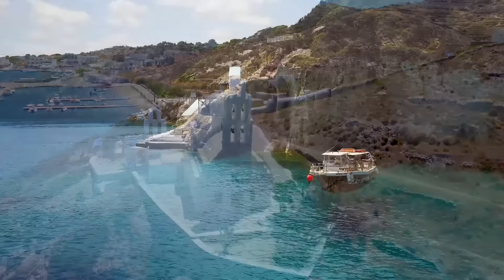Mega Hits 2024 🌱 The Best Of Vocal Deep House Music Mix 2024 🌱 Summer Music Mix 2024 #231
00:00:00 | 1. Dj Goja - Crazy (Deep Universe Release)
00:02:41 | 2. Tonight - Tabba x Dj Goja
00:05:35 | 3. It's Love - Solven
00:08:25 | 4. Summer Wave - Hysaze, Solven
00:11:48 | 5. Summer Rain - Efemero x Massy
00:15:11 | 6. Maria - Efemero
00:18:26 | 7. Eyes On You - Dj Goja
00:21:11 | 8. All I Want (Dimitris Athanasiou Remix) - Pete Bellis & Tommy
00:26:01 | 9. I Am Ok (Pete Bellis & Tommy Remix) - Housenick
00:30:17 | 10. September Rain (Costa Mee Remix) - Marc Philippe
00:36:15 | 11. Feel Your Lovin (Paul Lock Remix) - Costa Mee
00:41:40 | 12. Treat Me Right (Nando Fortunato Remix) - Tommy , Pete Bellis
00:48:35 | 13. Dropouts (Paul Lock Remix) - Marc Philippe
00:52:39 | 14. You Drive Me Crazy - Costa Mee
00:58:20 | 15. Left Me In The Rain - Pete Bellis & Tommy, Costa Mee
01:04:04 | 16. Give It Up (Original Mix) - Paul Lock
01:10:26 | 17. Keep Loving You - Paul Lock, Tommy , Pete Bellis

📷 Picture credit:
@unknown (if you know, please share the info with us).